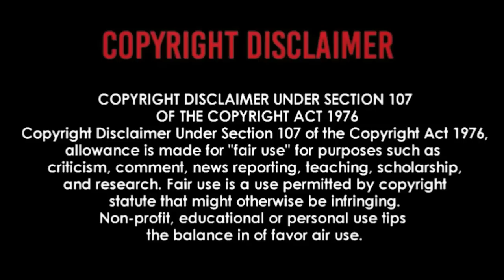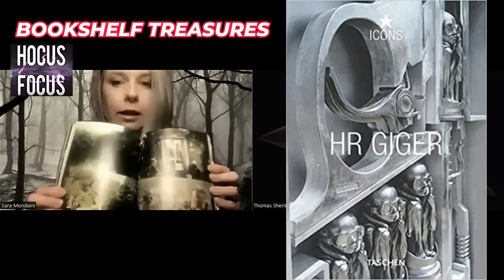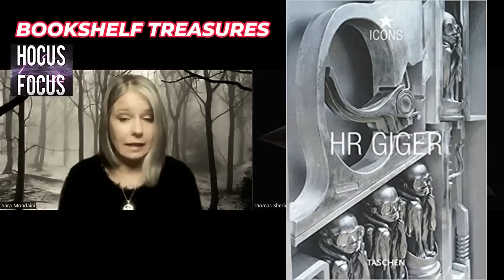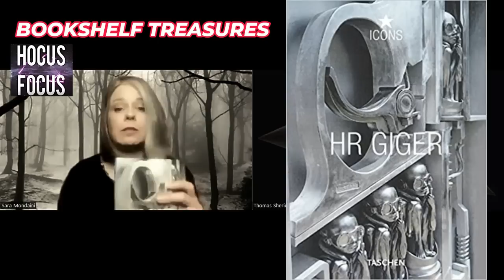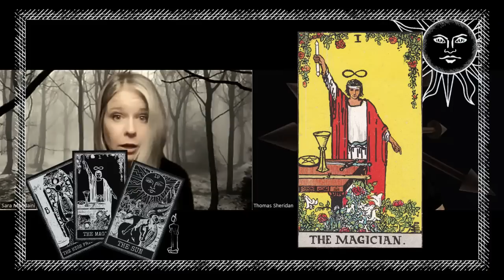HOCUS FOCUS 21 - with Thomas Sheridan and Sara Mondaini - Paranomal and Hauntology Discussion